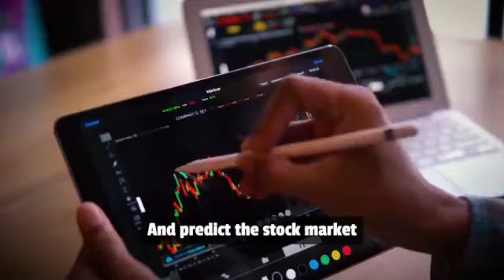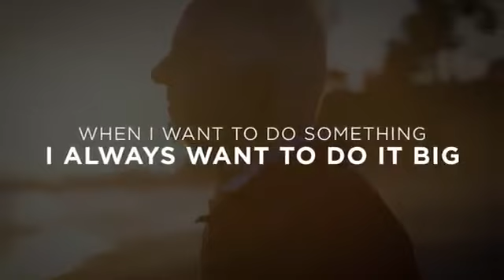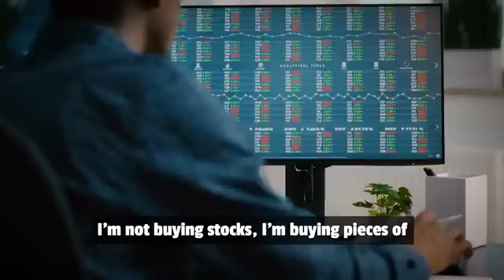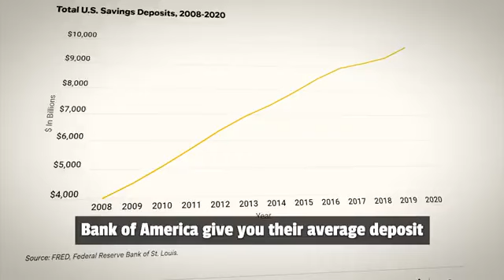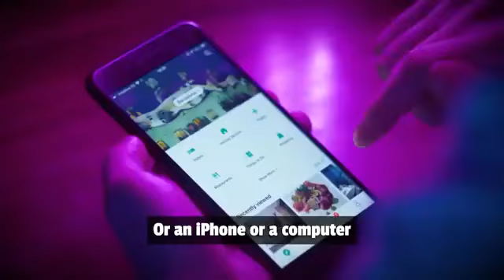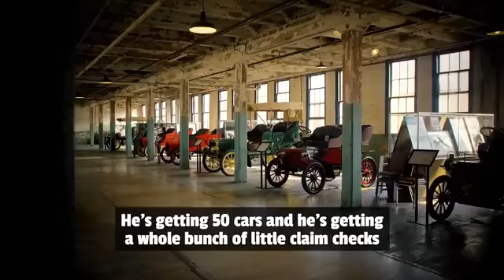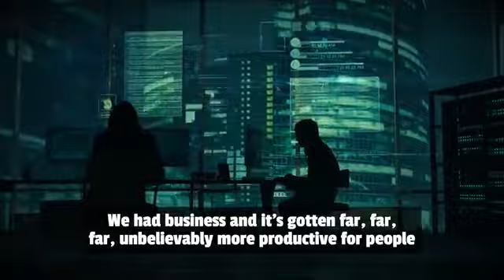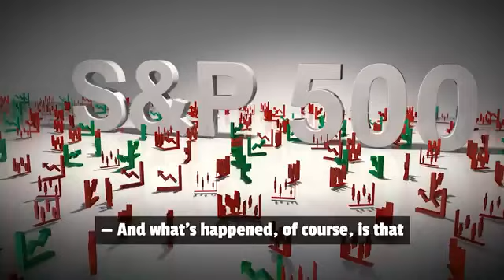Warren Buffet concept of Being Rich and Entrepreneurship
Warren Edward Buffett, the legendary value investor, turned an ailing textile mill into a financial engine that powered what would become the world's most successful holding company.

Known as the Oracle of Omaha for his investment prowess, Buffett has amassed a personal fortune in excess of $100 billion, according to Forbes.1 He inspires legions of loyal fans to make a yearly trek to Omaha, Nebraska, for an opportunity to hear him speak at Berkshire's annual meeting, an event ironically dubbed the Woodstock of Capitalism